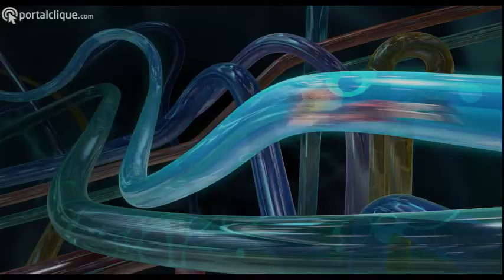Trailer | A Família do Futuro (2007) Dublado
Trailer do Filme A Família do Futuro